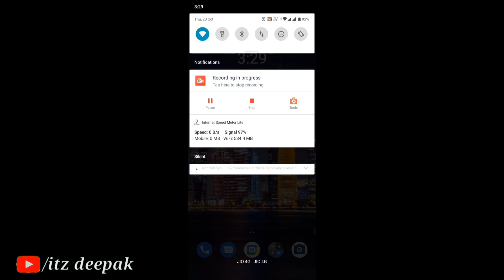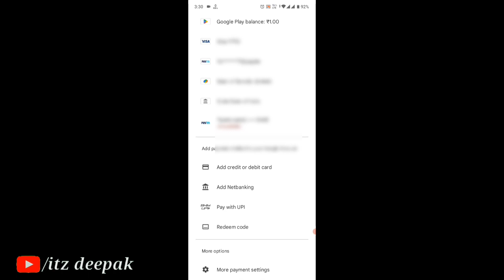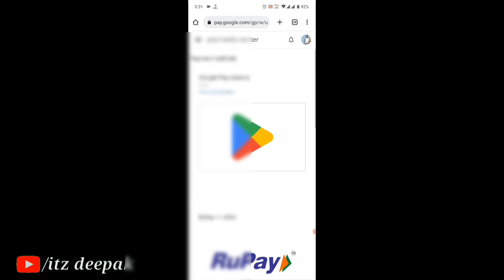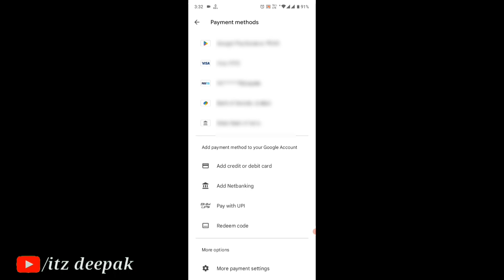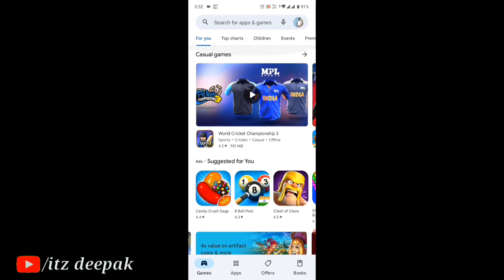Google play store payment method remove | Play store me payment method delete kaise kare | 2022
Hello friends,
तो दोस्तों इस वीडियो में मैंने आपको जानकारी दी है कि जो अपने गूगल प्ले स्टोर होता है इसका पेमेंट मेथड हम कैसे रिमूव कर सकते हैं इस वीडियो में मैंने आपको अपनी डिटेल बैंक डिटेल कुछ भी आपने ऐड कर रखा उसे रिमूव करने का पूरा तरीका बताया है तो वीडियो को एंड तक जरूर से देख लेना.

QUEARY SOLVED_
1) How to Remove Play Store Payment Method?
2) How to Remove Credit Card From Play Store?
3) How to Remove Debit Card From Play Store?
itzdeepak how to delete payment method from play store
remove payment method from play store
how to delete payment method from play store Google play store remove payment method
play store payment method remove
how to delete credit card from google play
how to remove debit card from google play remove credit card from play store
remove payment method from google play store
delete credit card details